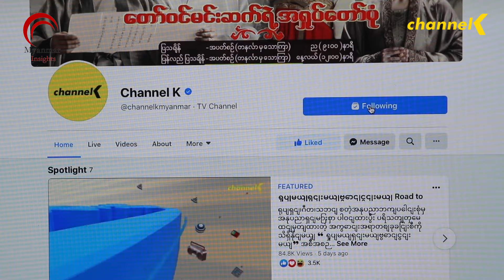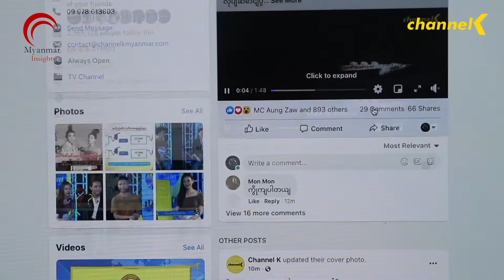Digital Media ဘက်ကို ပိုမိုဦးတည်နေချိန်မှာ နည်းပညာပိုင်းနဲ့ တင်ဆက်မှုတွေကို လေ့လာဖို့ လိုအပ်နေသေး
လက်ရှိဖြစ်ပွားနေတဲ့ ကိုဗစ်၁၉ကြောင့် သတင်းစာထုတ်ဝေမှုကို ရပ်နားခဲ့ရသူတချို့ ရှိခဲ့သလို Digital Media ဘက်ကို ကူးပြောင်းလာတဲ့ သတင်းဌာနတချို့လည်း ရှိလာခဲ့ပါတယ်။ ဒီလို Digital Media ဘက်ကို ကူးပြောင်းလာတဲ့အခါမှာ သတင်းစာမှာ တင်ဆက်ပုံနဲ့ Digital Mediaမှာ တင်ဆက်ပုံဟာ ကွဲပြားတာကို သိဖို့လိုသလို နည်းပညာပိုင်းတွေကိုလည်း ပိုမိုလာလေ့ကြဖို့ လိုအပ်နေတယ်လို့ သတင်းပညာသင်တန်းဆရာ ဦးမြင့်ကျော်က ပြောတာဖြစ်ပါတယ်။